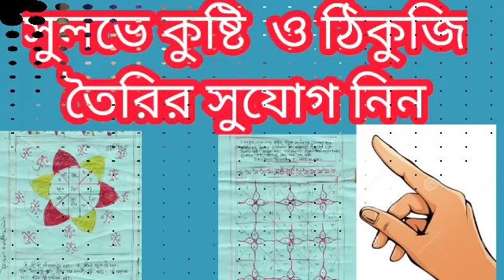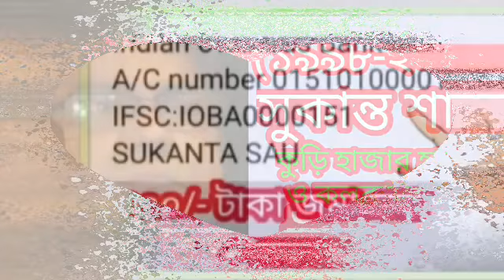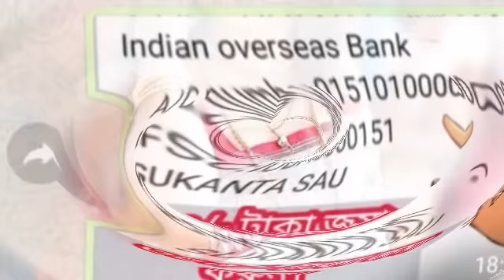সিংহ রাশি আগত ৬০ দিন ঘটে যাবে শারীরিক সম্পর্ক ভুলেও এমন পাপ করবেন না।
সিংহ রাশি সাবধান।